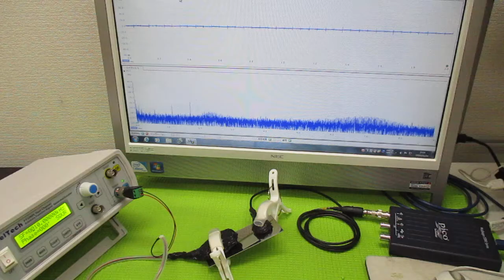オリジナル製品を利用した超音波実験 ultrasonic-labo